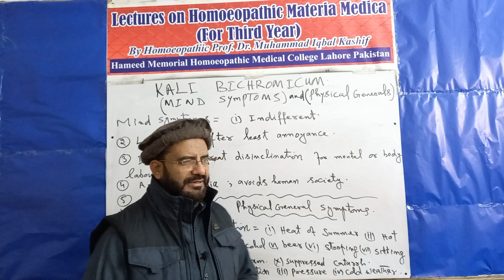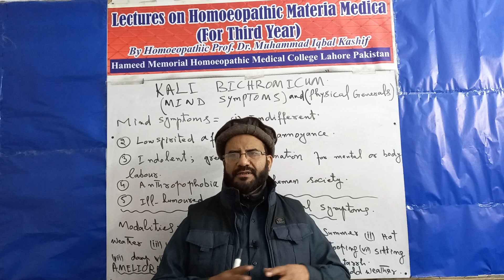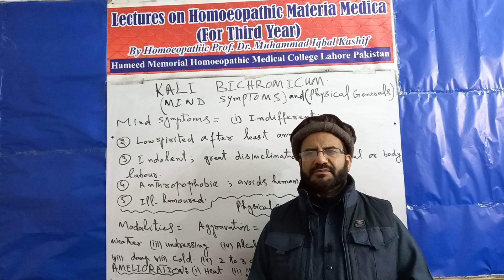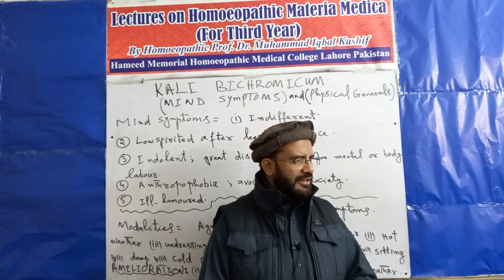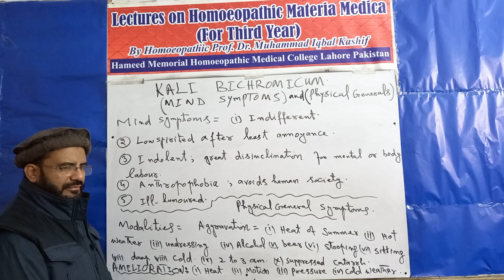Homoeopathic materia medica lectures (3rd year DHMS)Kali Bichromicum۔۔Mind symptoms/physical general